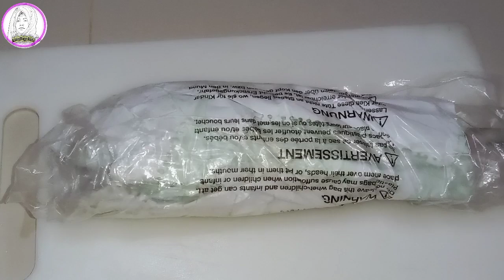ফ্রিজের কাচা মাছ দীর্ঘদিন পরে ও স্বাদ টাটকা রাখার উপায়|ইলিশ মাছ সংরক্ষণ বছরজুড়ে |Preserve Hilsa Fish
ইলিশ মাছ
ilish fish
how to preserve hilsa fish
hilsha fish store
ইলিশ মাছ সংরক্ষণ
ইলিশ মাছ সংরক্ষণ স্বাদও গন্ধ ঠিক রেখে বছর জুড়ে
ইলিশ মাছ পরিস্কার পদ্ধতি
ইলিশ মাছ কাটিং
মাছ সংরক্ষণ
সঠিক নিয়মে ইলিশ মাছ সংরক্ষণ

এবং গন্ধ ঠিক রেখে ফ্রিজে কাঁচা মাছ রাখার নিয়ম/দীর্ঘদিন দিন ফ্রিজে মাছ সংরক্ষণের সহজ উপায় /৫ মিনিটে ৃাছ পরিস্কার করার টিপস/ফ্রিজের কাচা মাছ দীর্ঘদিন পরে ও স্বাদ টাটকা রাখার উপায়/ অসময়ে মাছ নিয়ে আসলে ৫ মিনিটে পরিস্কার করুন |যেকোনো ধরনের মাছ পরিস্কারের সঠিক পদ্ধতি।দীর্ঘদিনের ফ্রোজেন মাছে টাটকা স্বাদ ফিরিয়ে আনার উপায়/কাঁচা মাছ রেখেও অটুট রাখুন এর স্বাদ/ How to store fish and meat in the fridge ||  ৫ মিনিটে মাছ পরিস্কার করে ফ্রিজে রাখারা সহজ উপায়